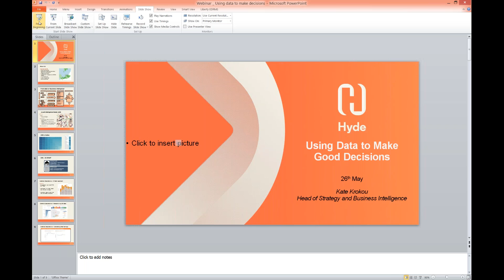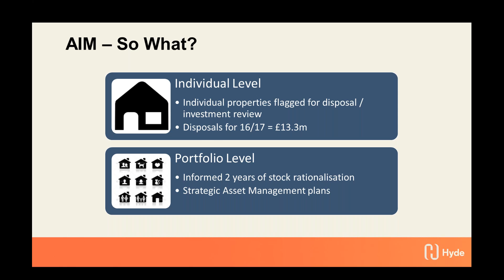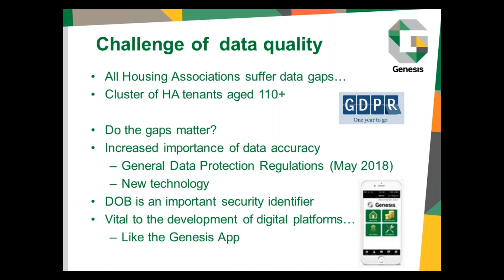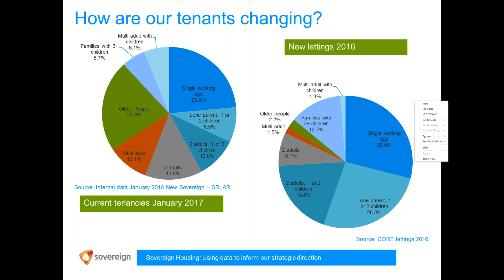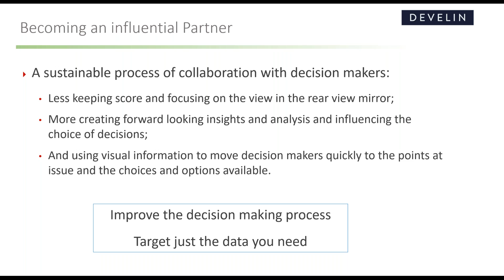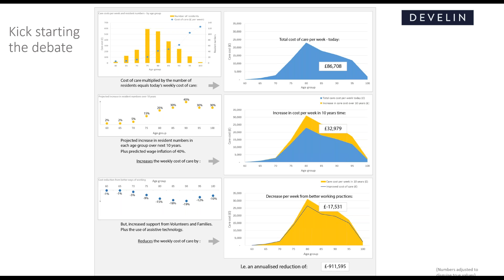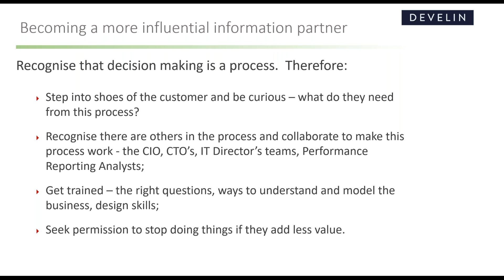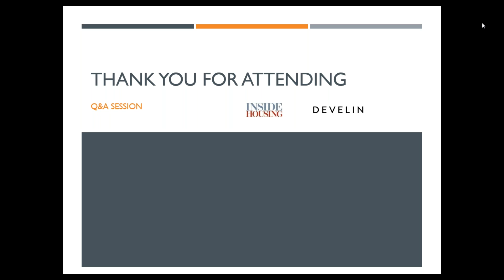Webinar - How housing providers can use their data better to make smarter decisions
In a volatile environment, it is more important than ever that housing providers make smart decisions to protect the future of their businesses.

Against the backdrop of Brexit and the general election, housing associations are becoming increasingly diverse and complex businesses in order to subsidise their social purpose.

But data collection and usage in the sector is still notoriously patchy. This webinar will help providers understand how they can make best use of the data that they have - today.

It includes practical suggestions and examples about how they can lift their ability to draw insights from it and turn those insights into better decisions. It also looks at the data that will be of greatest value looking into the future.

It will look at everything from understanding business costs, service quality and how to better target investment in communities or use data to galvanise sensible structural change.

Our panel of experts explains how they use data and how it has affected their forward planning.

Speakers include:

- Kate Krokou, head of strategy and business intelligence, Hyde
- Muriel Bankhead, head of research & analysis, Genesis
- Andy Bradley, strategic insight manager, Sovereign
- Paul Clarke, director, Develin